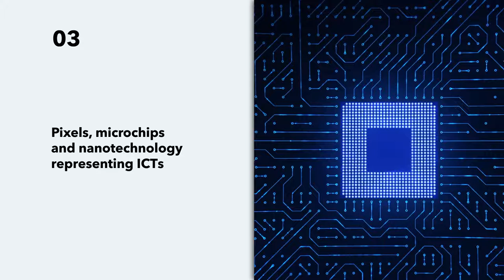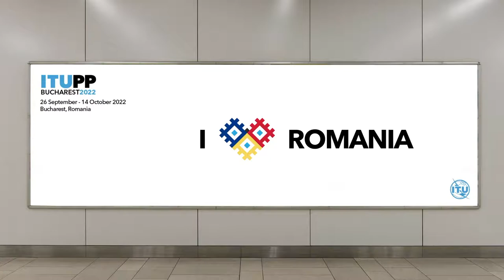The PP-22 Logo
Short video explaining the five layers of the ITU Plenipotentiary. Conference 2022 (PP-22), Romania, Bucharest logo.